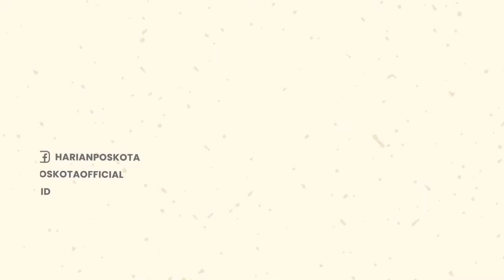Mantan Walikota Tangsel, Airin Rachmi Diany Dicalonkan Golkar pada Pilkada Banten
Berita 2

DPD Partai Golkar Provinsi Banten mengejutkan masyarakat terkait pilkada 2024.

Partai Golkar menurunkan mantan Walikota Tangsel Airin Rachmi Diany sebagai kandidat cagub Banten.

Ketua DPD Partai Golkar Provinsi Banten Ratu Tatu Chasanah membenarkan hal tersebut.

Menurutnya, ada aspirasi dari kader Partai Golkar, yang harus dipertimbangkan dengan baik.

Tatu menjelaskan, Pilkada tahun 2024 sangat ditentukan oleh tiga hal, yakni figur, hasil pemilu 2024, dan gelaran dilakukan serentak.

Ia mengatakan, untuk faktor figur, Golkar ingin memasang figur yang tidak tanggung kekuatannya.

Terkait pilkada 2024, Partai Golkar menggunakan strategi piramida.

Hal itu, tegas Tatu, karena Golkar tidak hanya berpikir tentang kemenangan parsial.

Namun juga memastikan raihan kemenangan yang sempurna pada pilkada 2024.

Sebagai informasi, Airin menjabat sebagai walikota Tangsel selama dua periode.

Tepatnya, sejak 20 April 2011 hingga 20 April 2021.

Menelisik kebelang terkait karir Airin, diketahui, ia mengikuti pemilihan Puteri Indonesia 1996.

Saat itu, ia berhasil meraih gelar Puteri Indonesia Favorit serta Puteri Indonesia Pariwisata.

Setelah itu, Airin sempat menjadi notaris di Kabupaten Tangerang, pada 2004.

Bahkan, sejak 2009 hingga kini, ia masih aktif menjabat Ketua PMI Kota Tangerang Selatan.

-YPN-